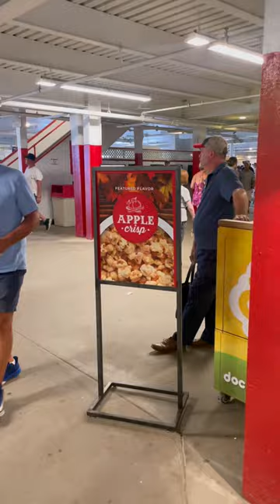Everything I eat on a BACHELOR PARTY at the race track! 🐎🍻🥪